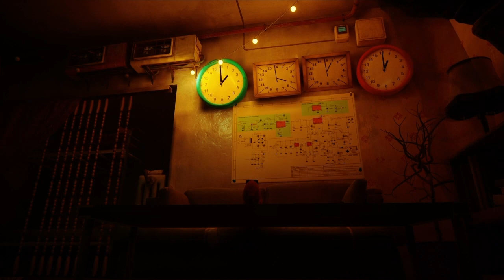Doc... [Part 1 of Part 2] ll Stray